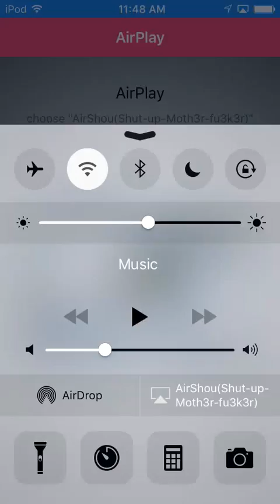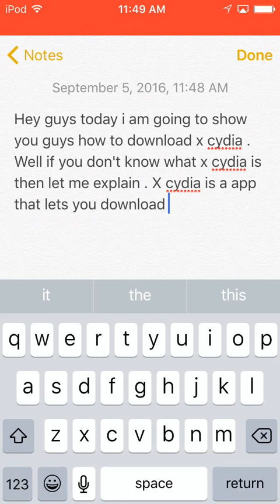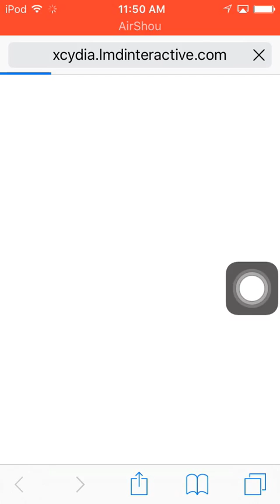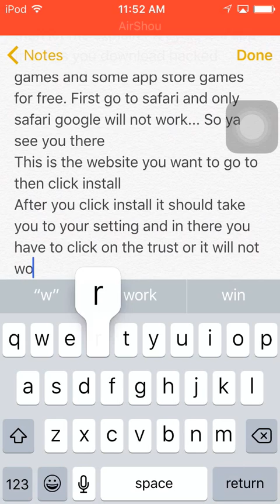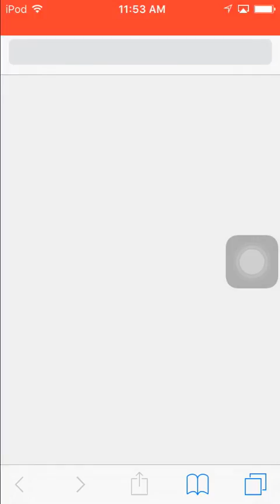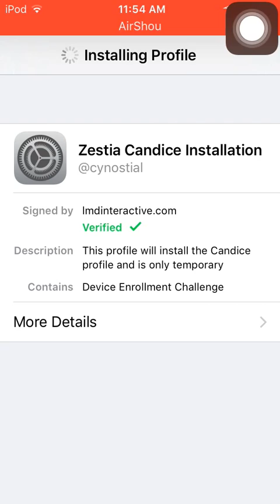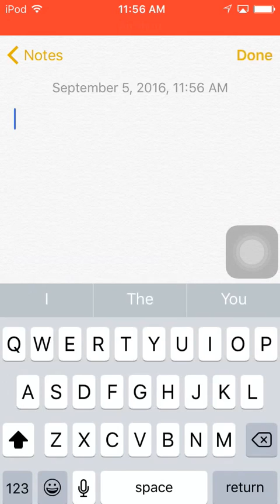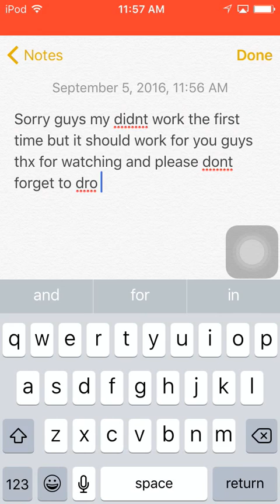How to install x cydia ios 9.3.5 (non jailbroken)